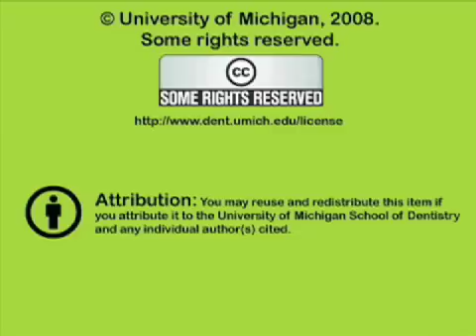Interdigitation of the Pilkington-Turner Tooth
Using large models of the Pilkington-Turner tooth, Dr. Lang shows the relationship of this tooth in the different occlusal positions. Orig. air date: JUL 24 73